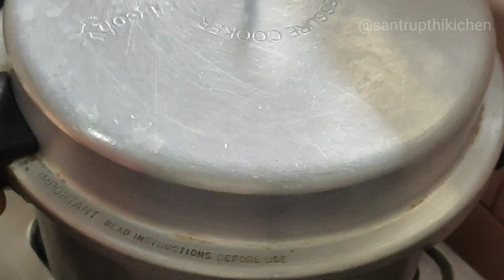ದೇಹಕ್ಕೆ ತಂಪು ಬಾಯಿಗೆ ರುಚಿ ಈ ಮೆಂತ್ಯಾ ಗಂಜಿ/ ಮೆಂತ್ಯಾ ಕಾಯಿ ಗಂಜಿ/Methi seeds Ganji/Healthy& tasty